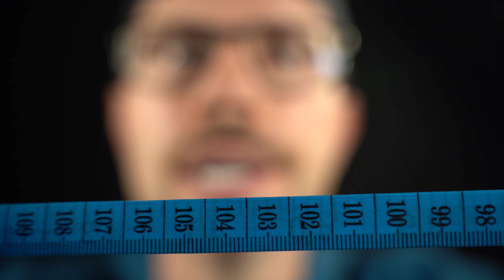ASMR | Whats On Your Face Part 4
The BEST Sleeping Headphones 😴

Time to check up on your again as you seem to be getting stuff stuck on yourself.